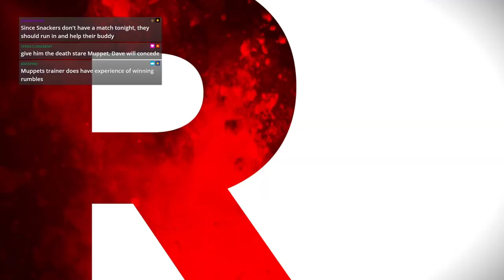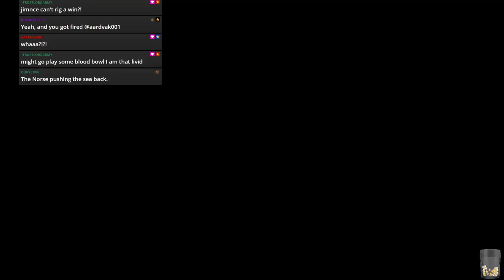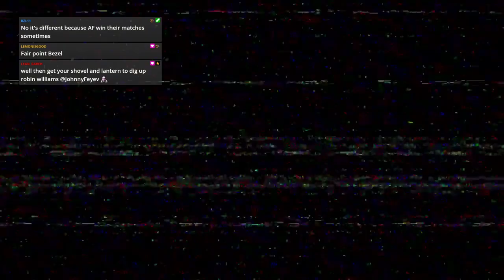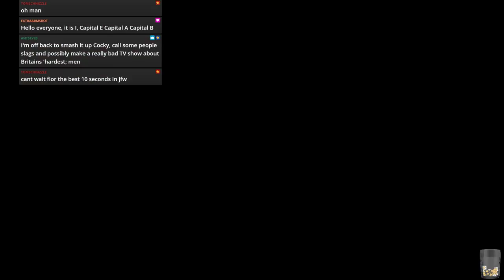WWE 2k19 - JFW Efed - Hell In A Cell 2020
Nearly all the titles on the line, EAB vs BZL, Norse Cnuts vs. The crEwe and the bottom of the barrel Rumble!